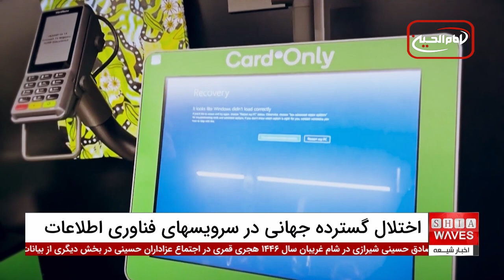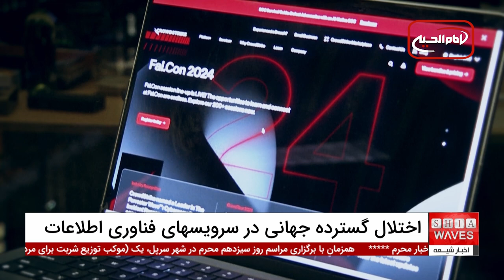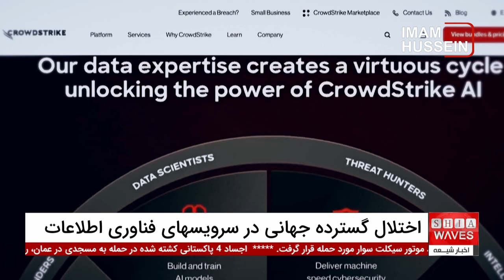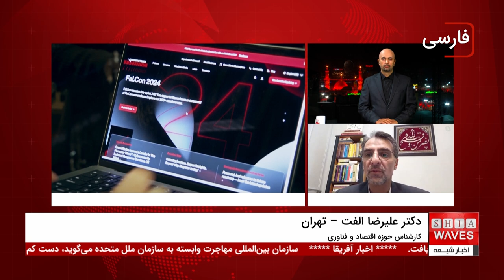بزرگترین شکست فناوری اطلاعات: میلیون‌ها کاربر در سراسر جهان بدون خدمات!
در روز جمعه ۲۹ تیر، اختلال گسترده‌ای در سامانه‌های فناوری اطلاعات، از جمله برنامه آژور مایکروسافت، سبب از کار افتادن سرویس‌های اینترنتی در سرتاسر جهان شد. این نقص، که از آمریکا تا ژاپن را تحت تاثیر قرار داد، به تعطیلی خدمات فرودگاه‌ها، بانک‌ها، بیمارستان‌ها و رسانه‌ها انجامید. اختلال زمانی آغاز شد که به‌روزرسانی نادرست سیستم‌های ویندوز باعث از دسترس خارج شدن سرویس‌های مایکروسافت و نقص در برنامه امنیتی کراود استرایک شد.

برای جزئیات بیشتر درباره این بحران جهانی فناوری اطلاعات، ویدیوی کامل را در کانال اخبار شیعه در یوتیوب ببینید و در نظرات خود را با ما به اشتراک بگذارید. این رخداد بزرگترین شکست فناوری اطلاعات تاکنون نامیده شده و اهمیت امنیت سایبری را بیش از پیش برجسته کرده است.

00:07 - قطعی گسترده سامانه‌های فناوری اطلاعات
00:15 - اختلالات و سقوط سهام مایکروسافت و کراود استرایک در معاملات اروپا
00:36 - اختلال در برنامه آژور مایکروسافت از اولین ساعات بامداد جمعه ۲۹ تیر
00:43 - سرویس ابر مجازی مایکروسافت سبب اختلال در سرویس‌های اینترنتی
00:49 - تاثیر اختلال بر بازیافت و پردازش اطلاعات در سراسر جهان
00:56 - گستردگی اختلال از آمریکا تا ژاپن
01:03 - تعطیلی اغلب خدمات از جمله فرودگاه‌ها و سیستم‌های اطلاعاتی و امنیتی
ویدیوهای مرتبط

از دستگیری رهبر ارشد القاعده در پاکستان تا بحران وبا در افغانستان (6 خبر مهم روز)